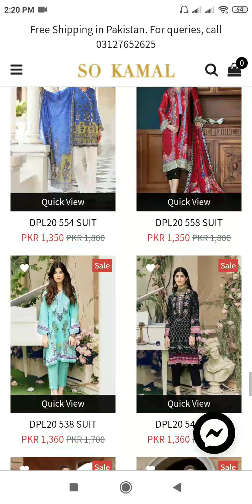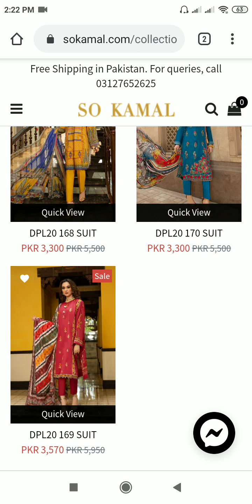So kamal Sale Upto 50% Off on unstiched Collection with price 760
so kamal summer collection 2020,
so kamal sale,
so kamal lawn 2020,
so kamal brand,
so kamal online shopping,
so kamal summer collection,
so kamal eid collection,
so kamal ad,
so kamal new arrival sale,
so kamal new arrival 2020,
so kamal bed sheets,
so kamal brand sale,
so kamal bedding,
so kamal bridal,
so kamal collection,
so kamal chiffon collection 2019,
so kamal eid collection 2020,
so kamal winter collection 2019,
so kamal summer collection 2019,
so kamal dresses with prices,
so kamal eid collection 2020 so kamal summer collection so kamal dress designs,
so kamal eid collection 2019,
so kamal flat 30 off,
so kamal flat 50 off,
so kamal festive collection 2020,
so kamal lawn 2019,
so kamal lawn,
so kamal lawn sale 2020,
so kamal lawn collection 2020 with price,
so kamal lawn collection,
so kamal lawn 2020 with price,
so kamal lawn collection 2019,
so kamal new collection 2020,
so kamal new collection,
so kamal new summer collection 2020,
so kamal new eid collection 2020,
so kamal online sale 2020,
so kamal online shopping 2020,
so kamal online sale,
so kamal official,
so kamal online sale 2019,
so kamal pret,
so kamal pakistan,
so kamal ready to wear,
so kamal ready to wear 2020,
so kamal summer 2020,
so kamal trousers,
so kamal unstitched,
so kamal unstitched lawn 2020,
so kamal unstitched grand sale,
so kamal unstitched sale 2020,
so kamal unstitched 2020,
so kamal winter collection 2020,
so kamal winter sale 2020,
so kamal winter mega sale 2019,
so kamal winter sale 2019,
so kamal winter collection 2019 with price,
so kamal winter collection 2018,
so kamal winter clearance sale 2020,
so kamal 2020,
so kamal 25 off sale,
so kamal 2020 sale,
so kamal 2019,
so kamal 2020 lawn collection,
so kamal 2019 sale,
so kamal sale 2020 with price